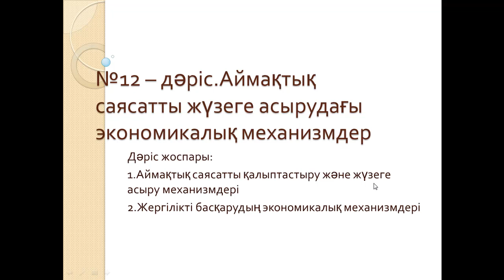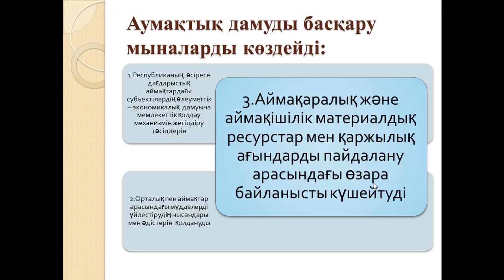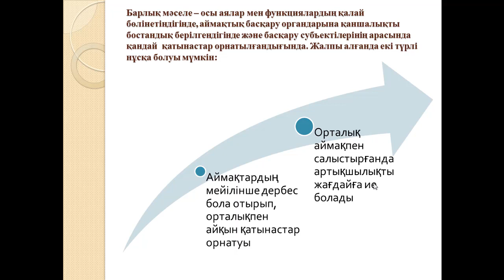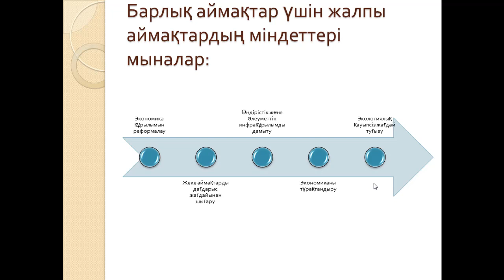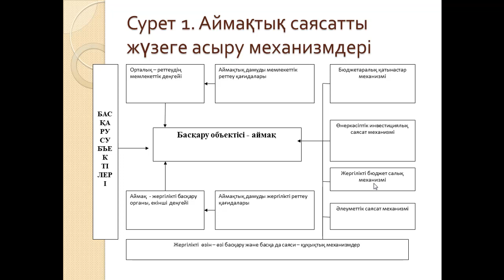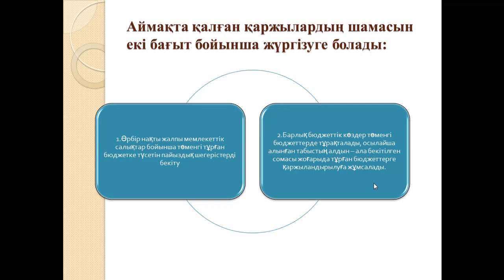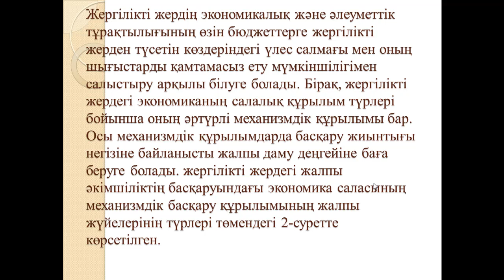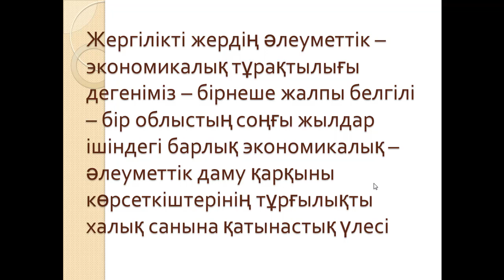БайшукуроваЖ Ж ӨЭБ 12 апта дәрісі 2МенК